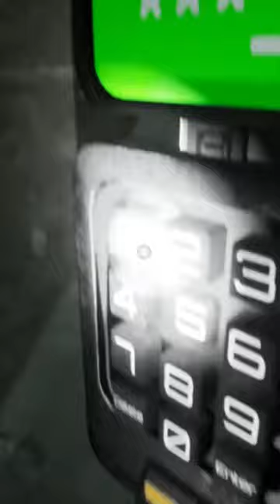Barely escaped Wooly Bully in Joyville